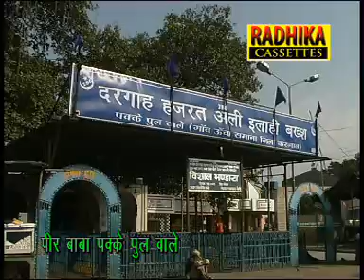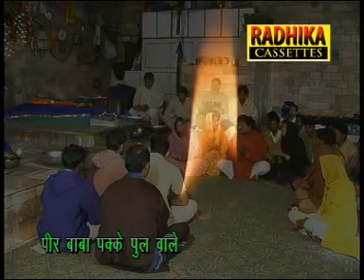Peer ki mazar pe II Satpal Rohita II Latest bhajan 2022 II Diksha Cassette II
Peer baba pake pull vale
Singer-Satpal Rohita
Camera man- Ravinder Kumar
Producer-Tarun Kataria